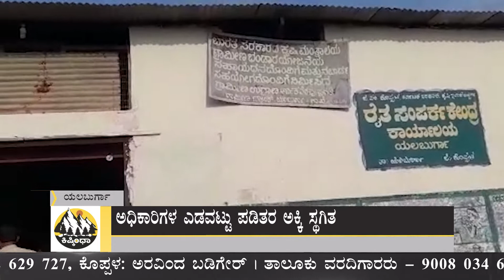ಕಿಷ್ಕಿಂಧಾ ಚಾನೆಲ್ | ಅಧಿಕಾರಿಗಳ ಎಡವಟ್ಟು ಪಡಿತರ ಅಕ್ಕಿ ಸ್ಥಗಿತ | ಕರುನಾಡ ವರದಿ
ಕಿಷ್ಕಿಂಧಾ ಚಾನೆಲ್ ಕುರಿತು :-

ಸುದ್ದಿ ಹಾಗೂ ಜಾಹಿರಾತಿಗಾಗಿ ಸಂಪರ್ಕಿಸಿ:-
ಗಂಗಾವತಿ: ಮುಖ್ಯ ಕಛೇರಿ - 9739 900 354, ಮಹೇಶ್ ಟಿ. ನಾಯಕ್ | ಗಂಗಾವತಿ ತಾಲೂಕು ವರದಿಗಾರರು - 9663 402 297, ಸಂತೋಷ್ ಮಾಲಿಪಾಟಿಲ್ | ಆಂಕರ್/ವರದಿಗಾರರು - 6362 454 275, ರಾಘವೇಂದ್ರ | ಆಂಕರ್/ವರದಿಗಾರರು - 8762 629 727, ಕೊಪ್ಪಳ: ಅರವಿಂದ ಬಡಿಗೇರ್ | ತಾಲೂಕು ವರದಿಗಾರರು - 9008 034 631, ಯಲಬುರ್ಗಾ: ಈರಣ್ಣ ತೋಟದ | ತಾಲೂಕು ವರದಿಗಾರರು - 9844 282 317, ಕುಷ್ಟಗಿ: ಶರಣಪ್ಪ ಕುಂಬಾರ | ತಾಲೂಕು ವರದಿಗಾರರು - 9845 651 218, ತಾವರಗೇರಾ: ಭೀಮನಗೌಡ ಪೊಲೀಸ್ಪಾಟಿಲ್ | ತಾಲೂಕು ವರದಿಗಾರರು - 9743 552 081.